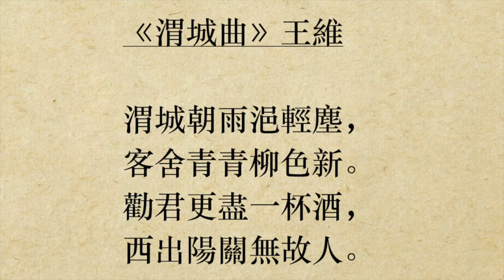《渭城曲》王維 (粵語/廣東話) *西出陽關無故人*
渭城朝雨浥輕塵，
客舍青青柳色新。
勸君更盡一杯酒，
西出陽關無故人。